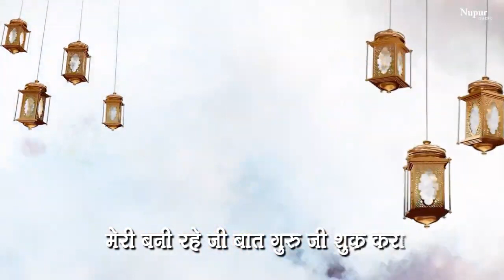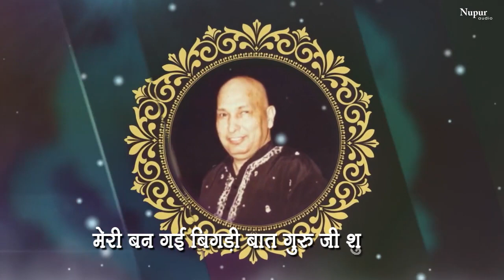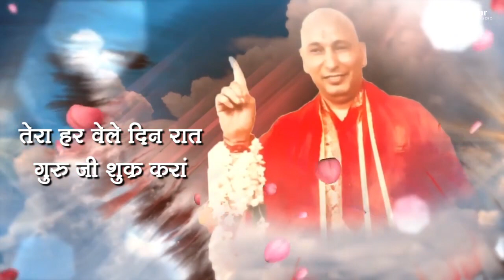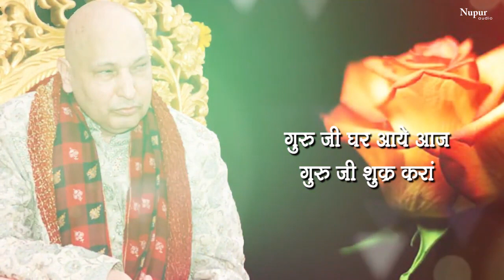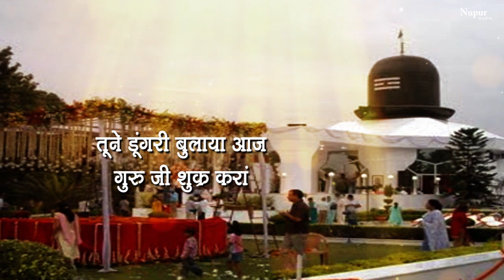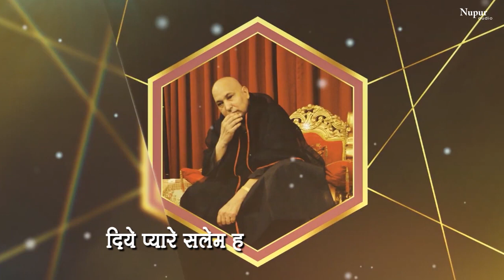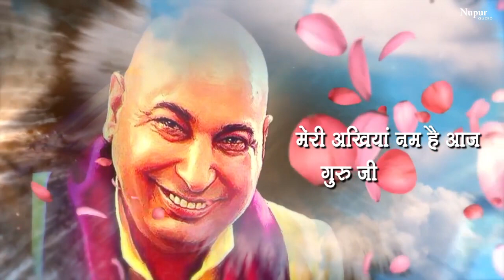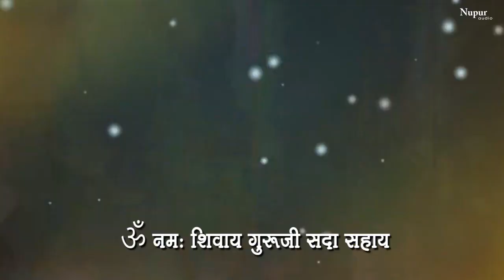शुक्र करा गुरूजी | Shukar Kara Guruji | Guruji Bhajan | Anup Jalota | Hindi Devotional Bhajan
Song : SHUKAR KARA
Singer : Anup Jalota
Label : Nupur Audio